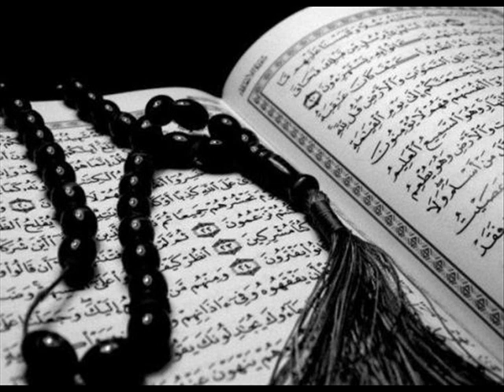Sourate 98 Al Bayyinah Saad al Ghamidi